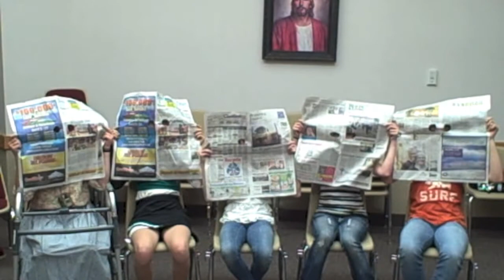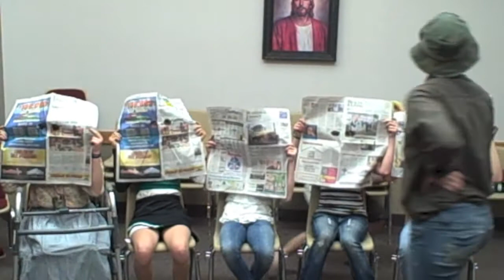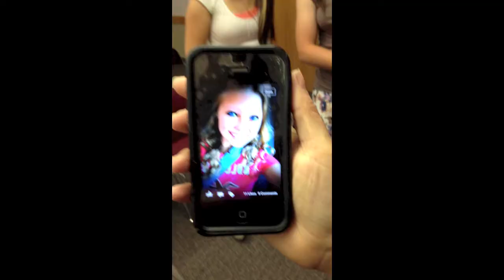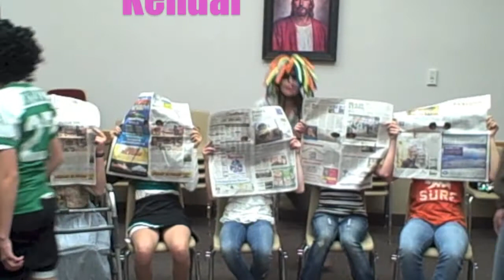The Stocking Song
Bunkerville 2nd ward Young Women